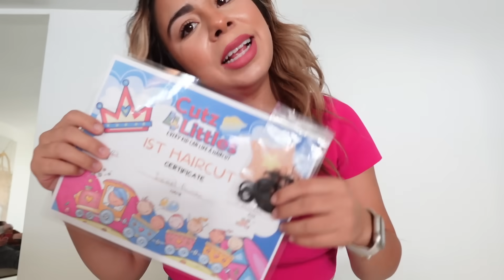Izael First Haircut 🥹💙